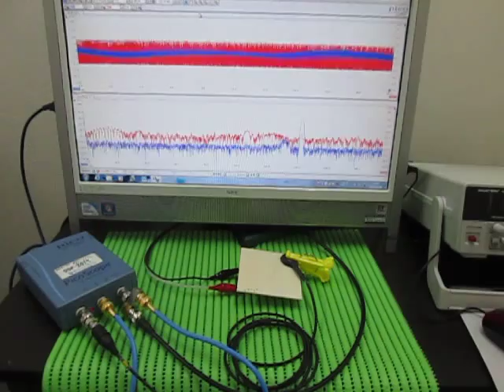超音波実験 Ultrasonic experiment （超音波システム研究所 ultrasonic-labo）